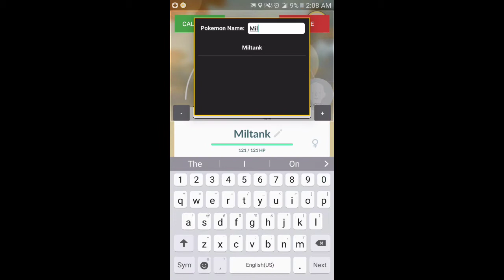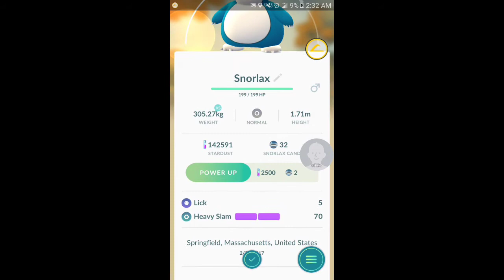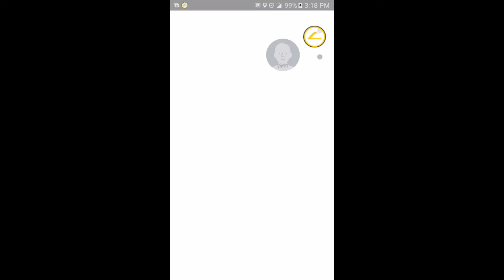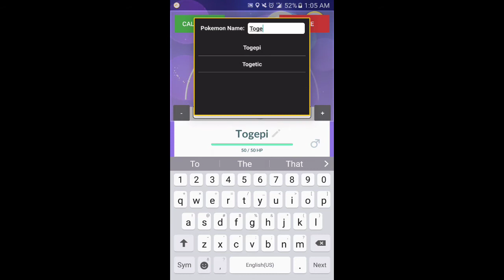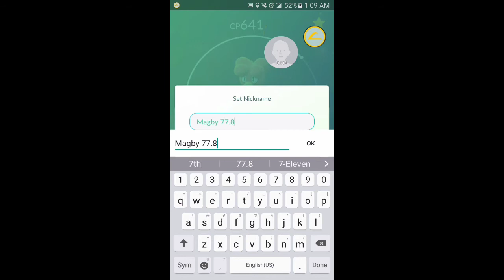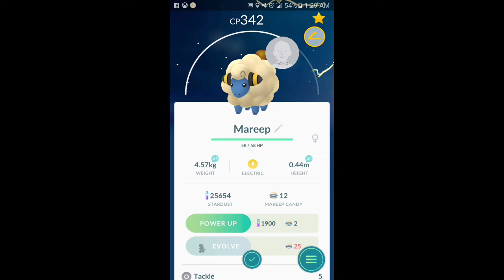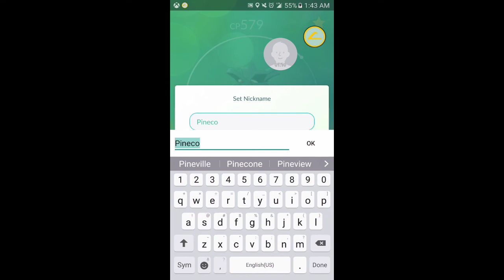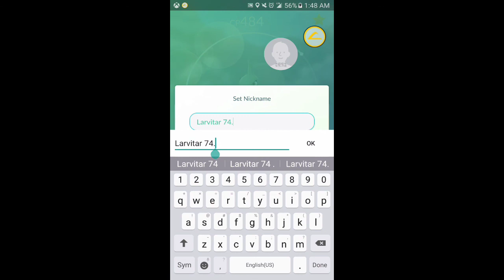Pokemon Go - Hatching Larvitar, Miltank, Snorlax, Togepi and much more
Sorry I haven't uploaded in a while.  I've been going to other places to play.  I have a lot of stuff to upload.  Hope you enjoy.